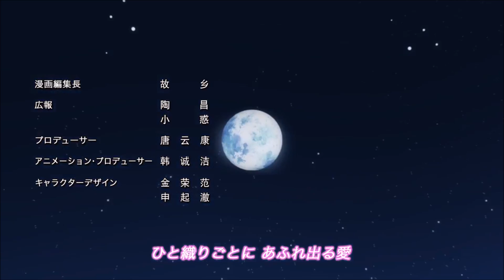Fox Spirit Matchmaker (2017) OP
This is the Opening from the Anime Fox Spirit matchmaker from 2017.